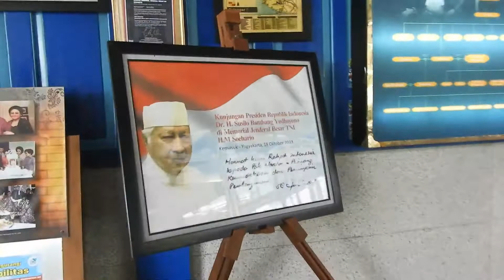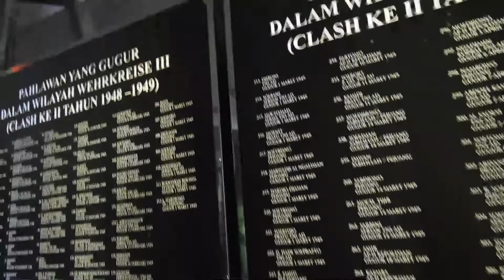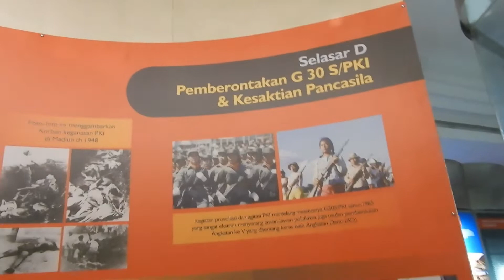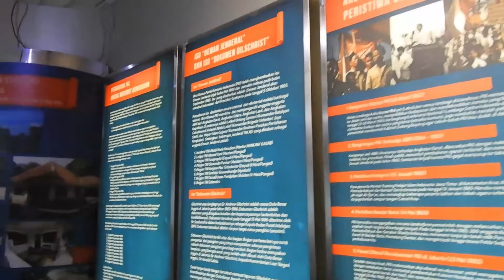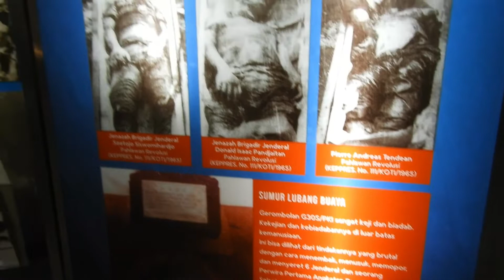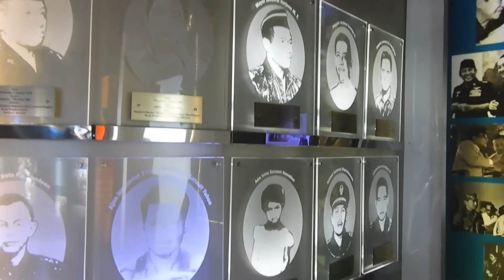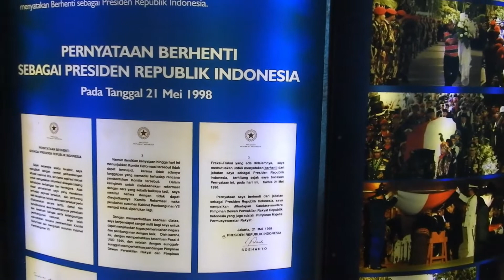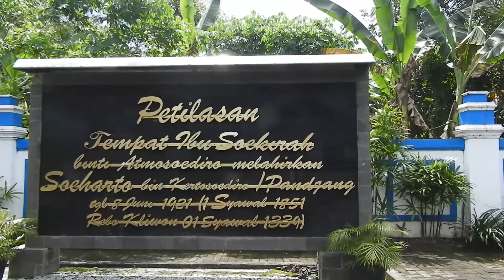KOLEKSI MUSEUM SOEHARTO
Bapak Presiden kedua Indonesia, yaitu Soeharto pada tahun 2013 telah dibuatkan sebuah bangunan diatas lahan milik pribadi. Bangun tersebut pada kemudian hari diresmikan sebagai museum, yang disebut sebagai Museum Soeharto.
Tempat tersebut diprakarsai oleh adik dari sang Presiden. Beliau adalah Bapak Probosutedjo yang meresmikan hari pendirian museum sekaligus hari lahir dari Presiden Soeharto pada tanggal 8 Juni 2013.
Memiliki luas 3.620 meter persegi, museum ini menyimpan banyak peninggalan pribadi dari sang Presiden. Maka tempat ini juga sering disebut sebagai museum memoar untuk menghormati jasa-jasa Presiden Soeharto semasa beliau hidup.